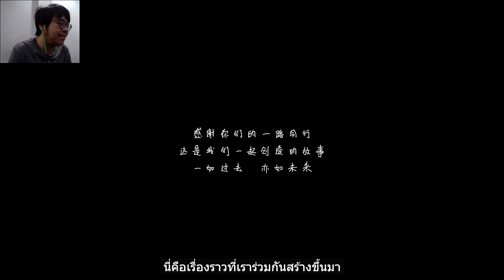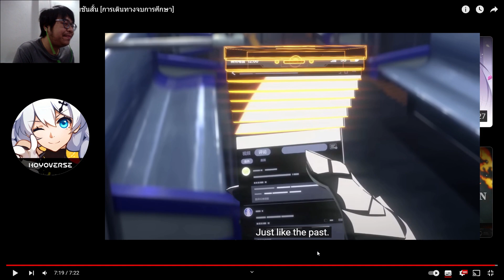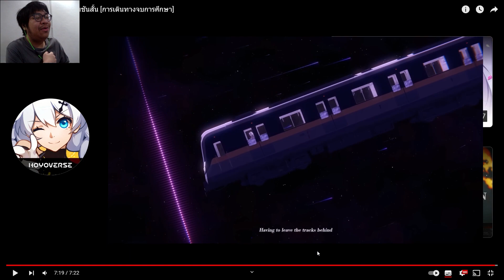Honkaiimpact3rd l Graduation Trip l รีแอ็คชั่น ถึงการเดินทางจะจบลงแต่มันยังคงอยู่ในใจตลอดไป...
ทุกสิ่งยอมมีจุดจบการเดินทางของมัน การเดินทางของเคียน่าก็ไม่ใช้ข้อยกเว้น แต่สิ่งที่มีคุณค่าที่สุดของการเดินทางครั้งนี้คือความทรงจำที่เรามีต่อเคียน่า ประสพกาณ์ที่เราใด้สัมผัสและพบเจอพร้อมกับตัวละครนี้ มันทั้งเศร้าและ อิ่มเอิมในเวลาเดียวกัน นี้คืออนิเมชั่นที่กัปตันทุกคนร่วมเดินทางกันมาส่งเคียน่าที่จุดหมายปลายทางของเธอ ถือแม้ว่าเรื่องราวของเคียน่าจะจบลง แต่มันจะอยู่ในใจของกัปตันทุกคนตลอดไป
🌈 ลิงค์ดิสคอร์ด 🌈
เข้าดิสคอร์ดมาครั้งแรกไม่ต้องตกใจว่าทำอะไรไม่ใด้ 👉[[[ ต้องเลือกโรล ]]] ก่อนนะมีอยู่ 5 โรล
[🟪] โรลสำหรับผู้เล่น Honkai Impact 3
[🟨] โรลสำหรับผู้เล่น Genshin Impact
[🟦] โรลสำหรับผู้เล่น Honkai StarRall
[🟧] โรลสำหรับผู้เล่น Zenless Zone Zero
[🎮] โรลสำหรับผู้ที่เล่นเกมอื่นๆนอกเหนือจาก 4 ตัวเลือกด้านบนหรือต้องการมาหาเพื่อนเล่นเกม
👉 โดยห้องของแต่ละเกมจะมีบอทค่อยอัพเดจข่าวสารเกมใด้ด้วยนะ
👉 เพื่อนๆไม่จำผู้เล่นเกมค่าย Mihoyo ก็ใด้ครับถือว่าเป็นพื้นที่พูดคุยเกมอื่นๆด้วย
🎁 สนับสนุนค่าขนมใด้ที่ลิงค์นี้ 🎁
💠รับจ้างทำกราฟฟิก ตัดต่อวิดิโอ สนใจทักมาที่เพจใด้ 💠
💠ติดต่อทางไลน์ LINE:ID mr.poopooth💠
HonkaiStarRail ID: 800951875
Honkai Impact 3 ID: 10348719 Server SEA